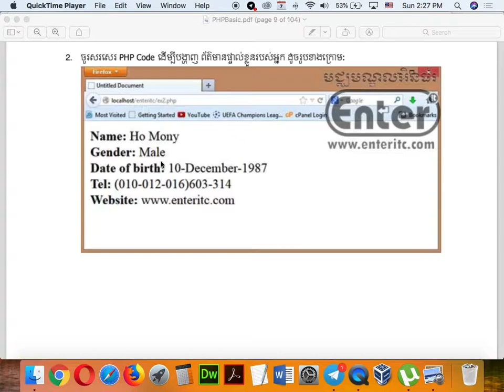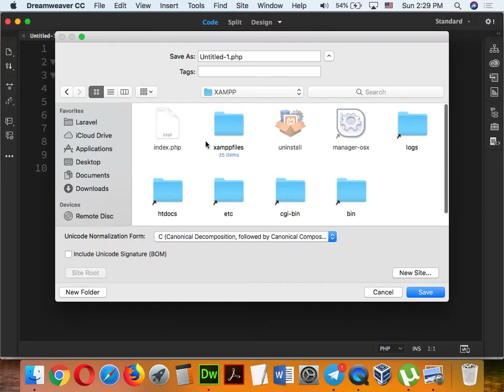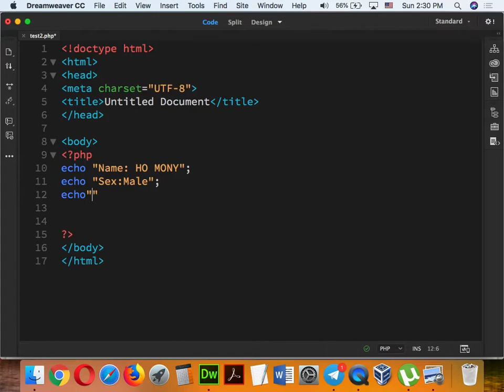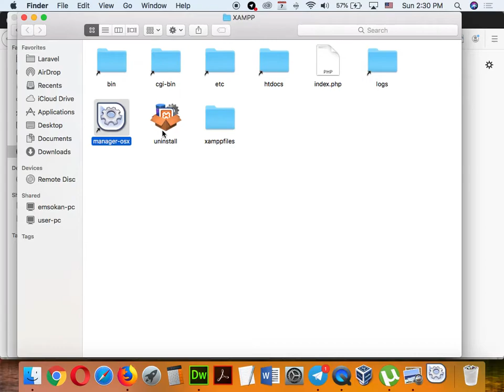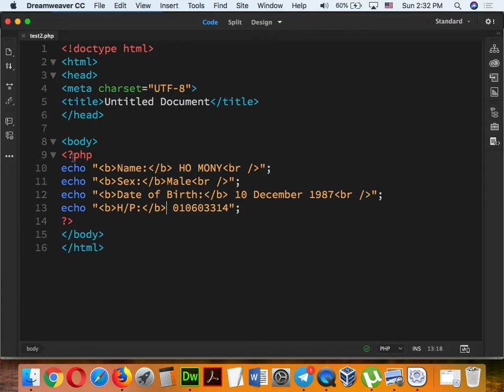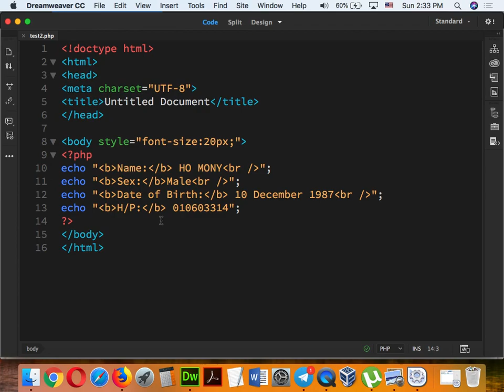Part 074 - PHP 09